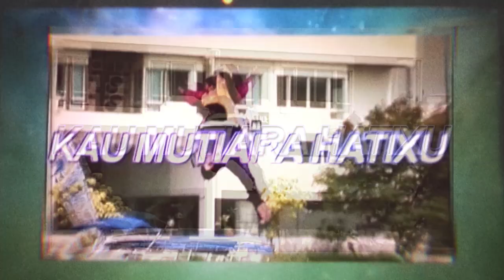JINNY OH JINNY (CVX COVER)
"I miss this song, and I decided to make a cover of this legendary TV serial. Let's sing." - CVX

Produced by: CVX
Original Song : Didi AGP
Music and Vocal Cover : CVX
Directed by : DOS93

Tribute to Pak Baroto a.k.a Eko DJ